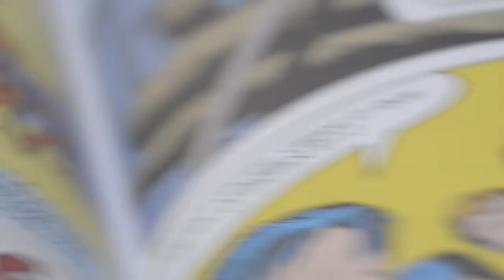EPISÓDIO 2 - A VOZ DAS MULHERES NOS QUADRINHOS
EPISÓDIO 2

A VOZ DAS MULHERES NOS QUADRINHOS NACIONAIS ❤️

Mulheres fodas, inspiradoras e muita história são algumas das coisas que você vai encontrar nesse segundo episódio! Apresentado pelas maravilhosas Aline Diniz e Patrícia Gomes. O coração chega a ficar quentinho! Espero que gostem!

E pra quem curtiu, o Episódio 3 já está em fase de produção para o mês de Maio e falará sobre a Influência da Cultura Negra nos Quadrinhos! Te aguardo!

PraTodosVerem: o vídeo do segundo episódio da série documental ''A importância do quadrinhos nacional'' apresenta diversos depoimentos de mulheres juntamente à identidade visual do documentário, o qual conta com cores avermelhadas, amareladas e elementos visuais tais como xícaras de café, gatos, olhos e raios.

lançamento novidade Comics HQs Quadrinhos DigitalComics QuadrinhosDigitais HQsDigitais